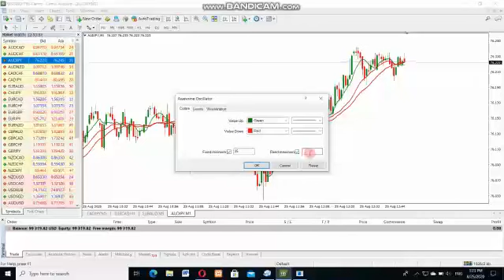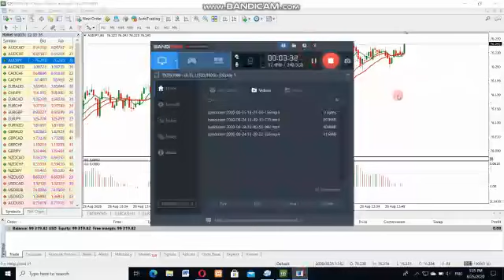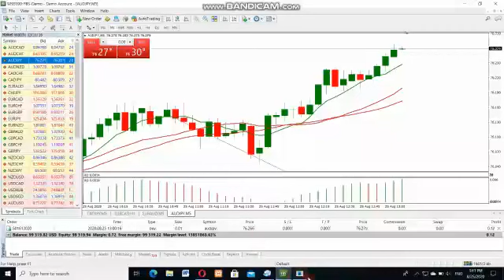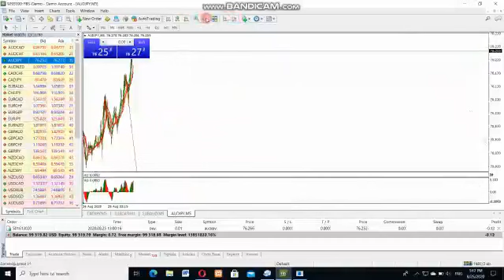Forex Trade සිංහල EP 01 | Forex Guru | By Gavindu Deshapriya